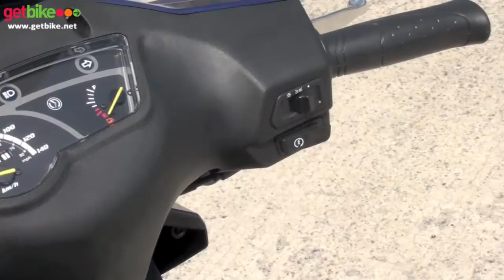Sym Orbit 125 Blue 2011 Walk-around by GetBike - Unregistered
A product walk-around of a Sym Orbit 125, 2011 scooter from Get Bike.

Get Bike, independently owned and ideally located outside the Northfields Underground station on the Piccadilly Line in London; Get Bike caters for everyone from the uninitiated first-time moped, scooter or motorcycle user through to the committed bike enthusiast with years of experience.

More information about Get Bike can be found on our